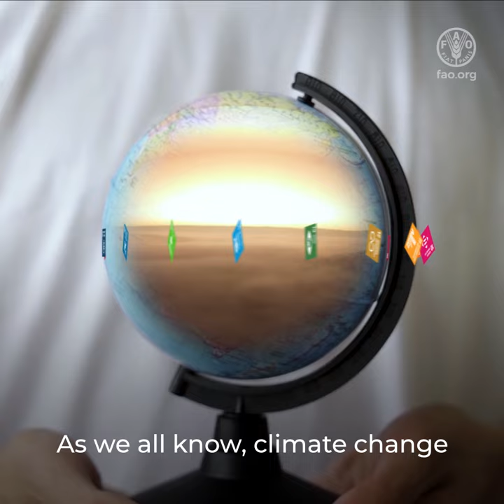FAO Chief Scientist Invites You to the FAO Science and Innovation Forum 2023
The Food and Agriculture Organization of the United Nations (FAO) is organizing the FAO Science and Innovation Forum 2023 (SIF 2023), which will take place from 16 to 20 October 2023 in a hybrid mode, at the Headquarters of FAO in Rome, Italy, and virtually. SIF 2023 builds on the success of SIF 2022.

This year's theme of the FAO SIF will be “Science and Innovation for Climate Action”, aligned with the overarching World Food Forum (WFF) theme “Agrifood systems transformation accelerates climate action”.

FAO SIF 2023 will focus on enhancing the accessibility of the most appropriate climate technologies, innovative practices and local knowledge in agrifood systems for climate change adaptation, resilience and mitigation.

The FAO Chief Scientist Ismahane Elouafi invites you to the SIF 2023.